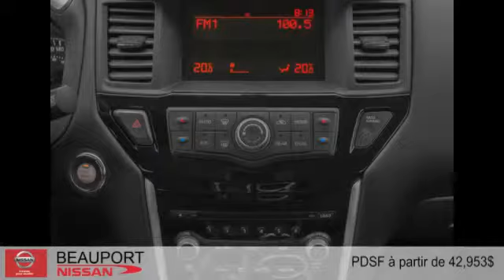Nissan Pathfinder Hybride 2015 à Beauport (près de Québec et Lévis)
Nissan Pathfinder Hybride 2015  à Beauport (près de Québec et Lévis) chez Beauport Nissan [D2C-1342]